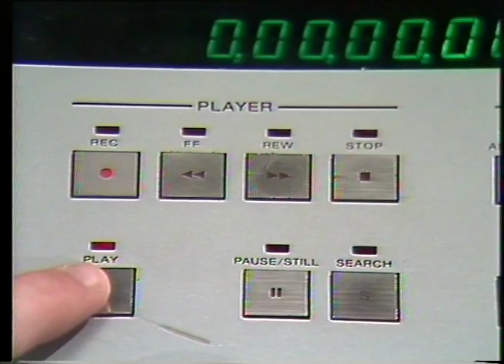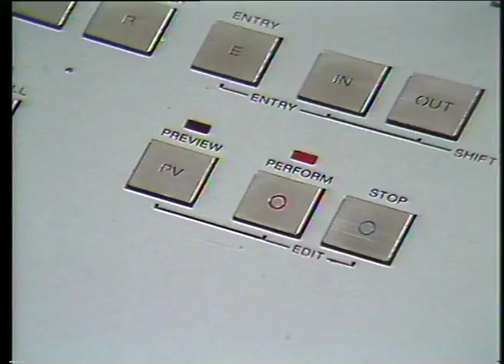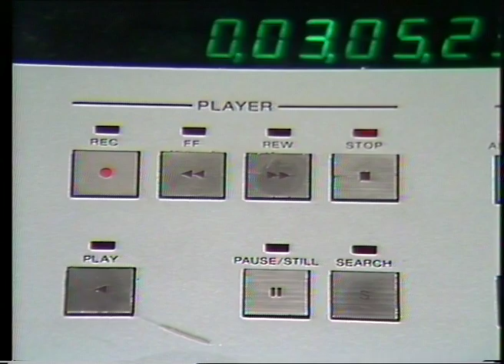Medical Photography in the 1980's.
Medical Photography in the 1980's. Captured from a U-matic tape that is over 25 years old. Filmed, edited and starring. ME. Albeit a younger and darker haired version of me. ;-) For something a bit more modern in video production, or even to convert your old U-matic, Betacam SP, Mini DV, DVCAM, VHS, SVHS tapes have a look at our website.